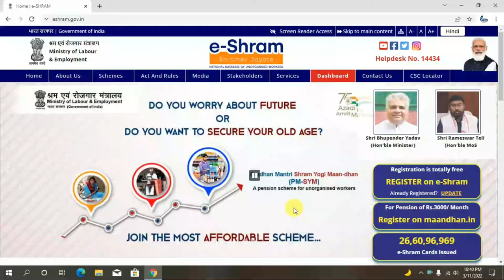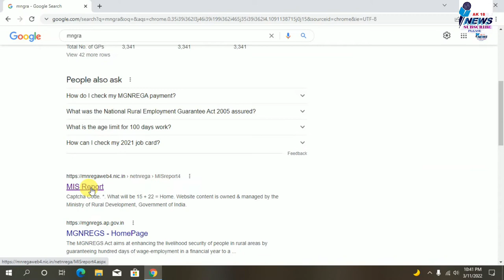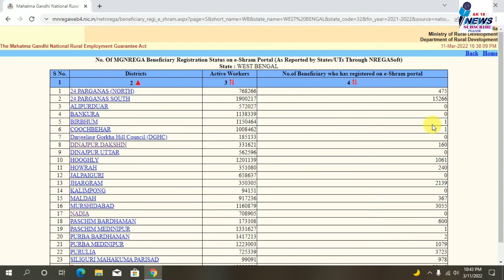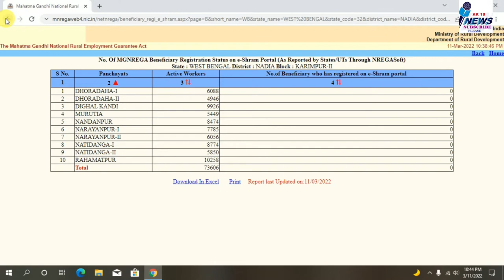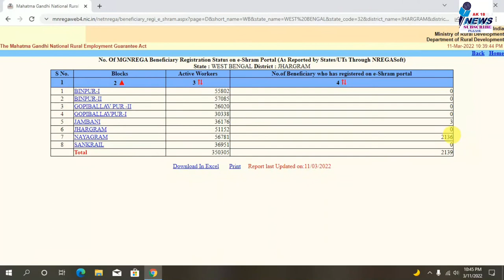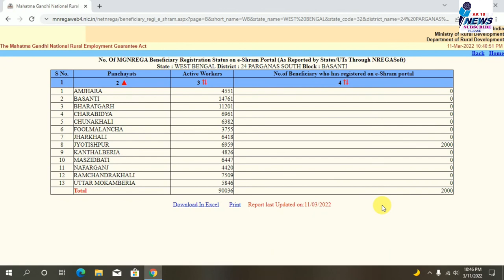e-Shram card beneficiary name list কি কি বেনিফিট পাবেন পঞ্চায়েতয়ে নাম উঠেছে কিনা এক্ষুনি দেখুন